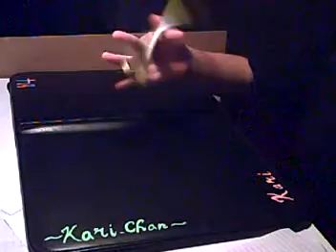Stemza 1st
ellusion67 production